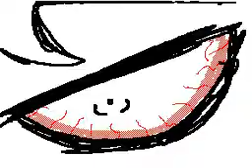NNNNOOOOOOO!!!!! / Flipnote Hatena